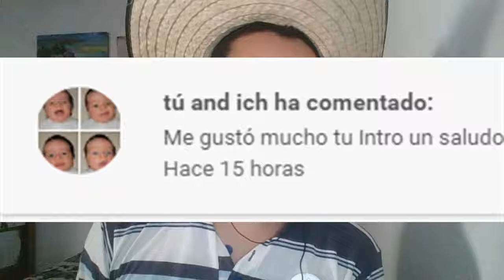El misterio del alcalde pinguino/Paper Mario capítulo 32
Hola a todos y todas, continuamos con el trigesimosegundo capítulo de Paper Mario, espero que les guste.